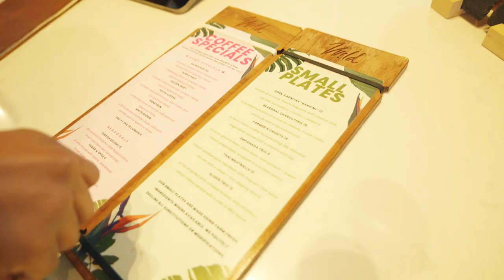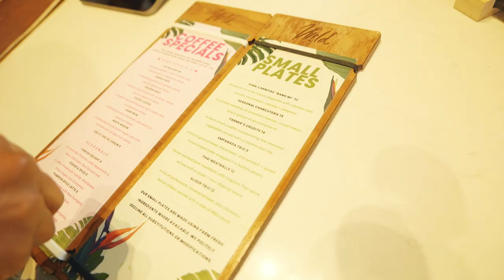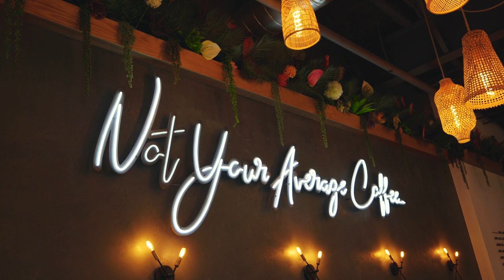Wild Coffee Bar | Houston Vlog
The Best Coffee Shop in Houston is Wild Coffee Bar. It feels like a mini Tulum, Mexico when you're there.